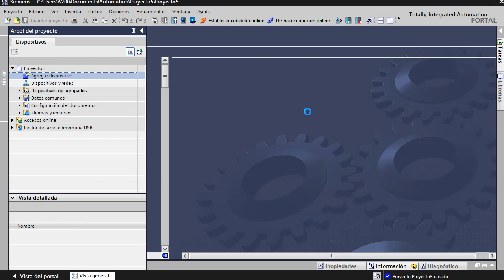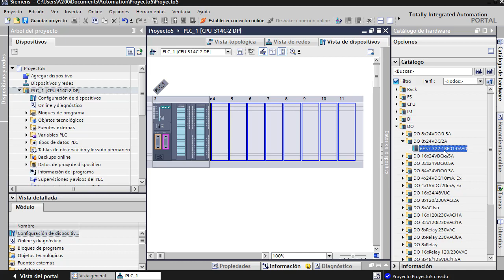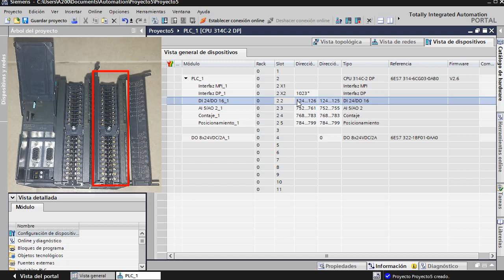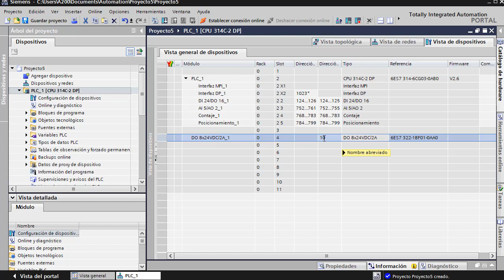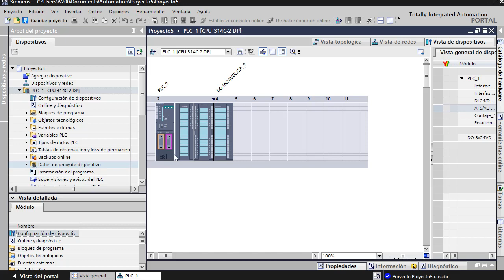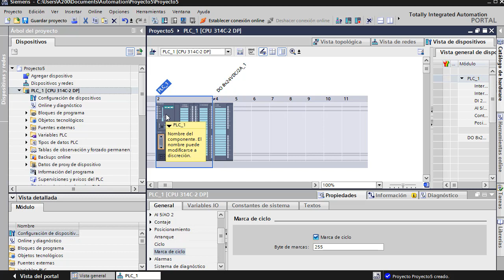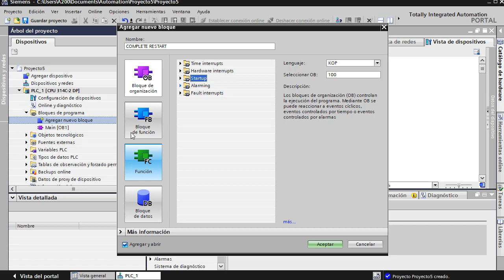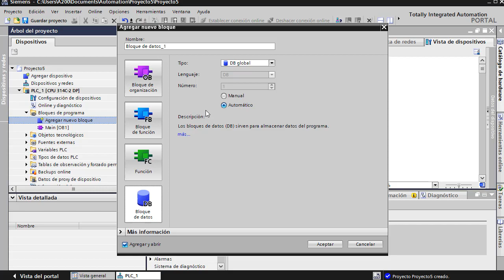00. Introducción al S7-300 en TIA Portal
Características e introducción de los S7-300 en TIA Portal.